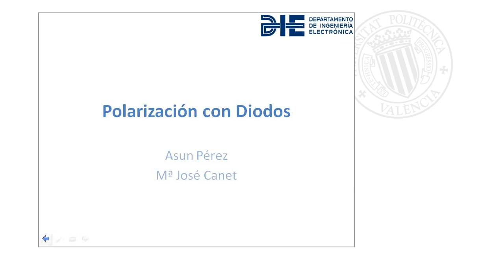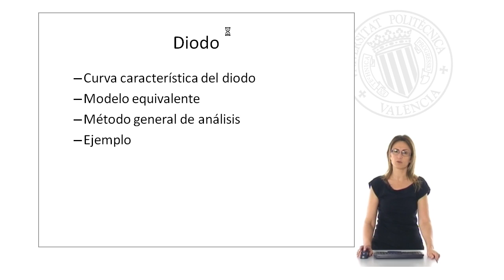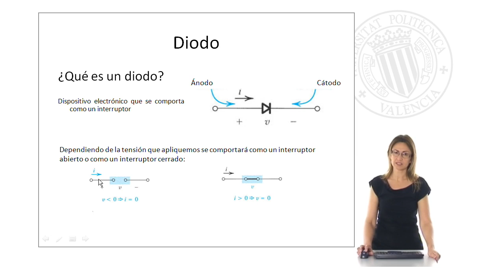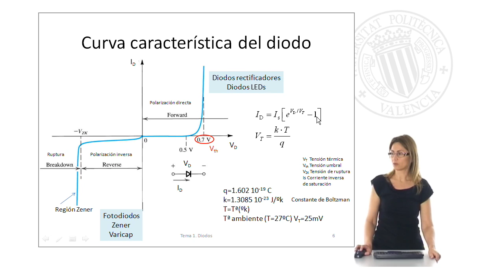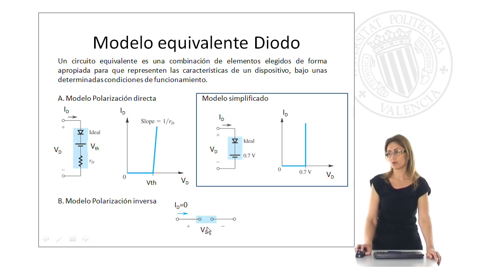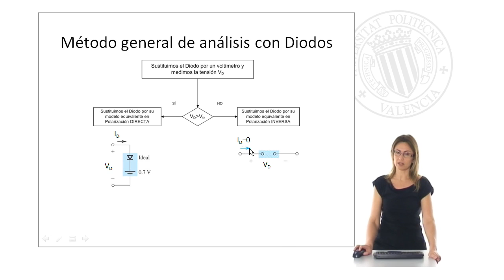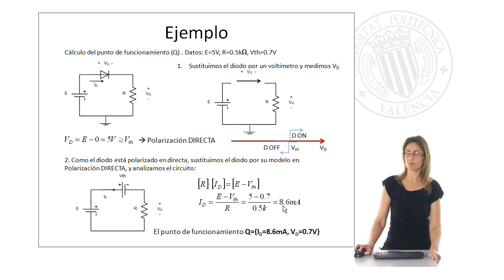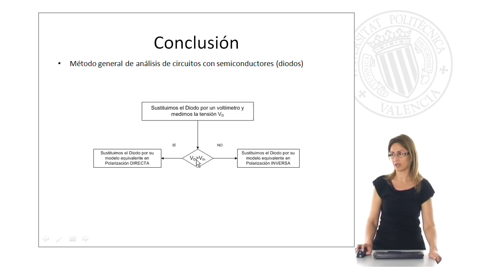Polarización con Diodos| UPV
Título: Polarización con Diodos

Descripción: Se explica cómo analizar un circuito de polarización que contiene diodos. Pérez Pascual, MA. (2012). Polarización con Diodos.

Descripción automática: En este video, la profesora del departamento de ingeniería electrónica de una universidad politécnica explica el proceso de polarización con diodos con la colaboración de una colega. El video tiene como objetivo establecer un método general para analizar el punto de polarización de circuitos con diodos, incluyendo el concepto de polarización, las características del diodo, su curva característica y el modelo equivalente.

Se describe un diodo como un dispositivo semiconductor que funciona como un interruptor, con un ánodo y cátodo, y se comporta como circuito cerrado si la tensión aplicada supera la tensión umbral establecida (en este caso 0 voltios). Se detalla la curva característica del diodo y se introduce el modelo equivalente para analizar su comportamiento en función de si está en zona de polarización directa o inversa.

El método general de análisis implica sustituir el diodo por un voltímetro para medir la tensión en sus terminales y determinar si se encuentra en modo de polarización directa o inversa. Finalmente, se muestra un ejemplo práctico en el que se calcula el punto de funcionamiento de un diodo en un circuito simple. Se finaliza destacando la utilidad del método general de análisis para cualquier semiconductor y en particular para diodos, enfatizando su sencillez y aplicabilidad.

Autor/a: Pérez Pascual Mª Asunción